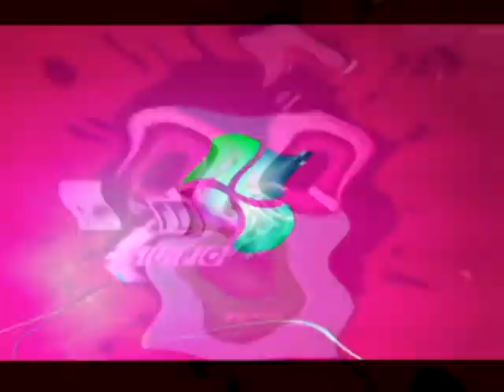Windows 7 Logon Csupo in G Major 178 The Original